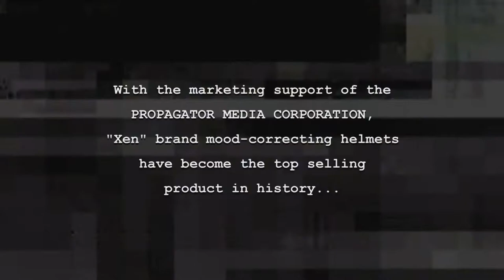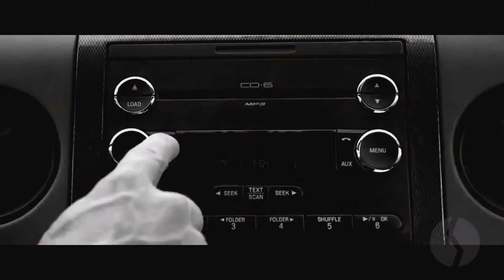Propagator 204 - Comeback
In this episode: a former child star gets a second (or third) shot at fame, Monsanto cracks down on genetic piracy, and Nicolas Cage stares intensely at the sky. Featuring the lovely and hilarious Vikki Velenosi.